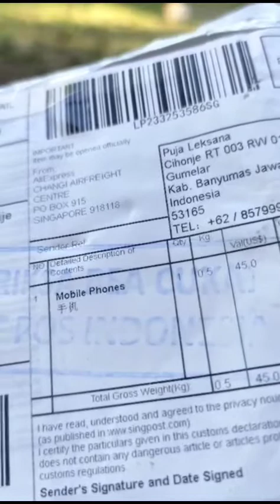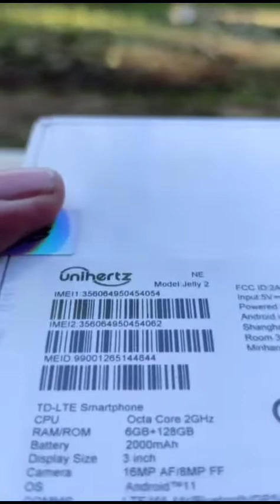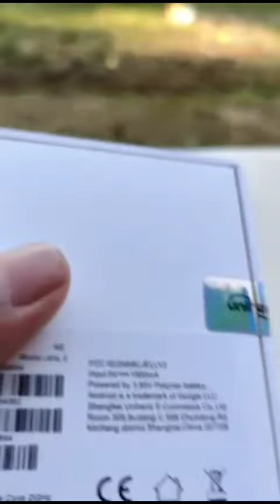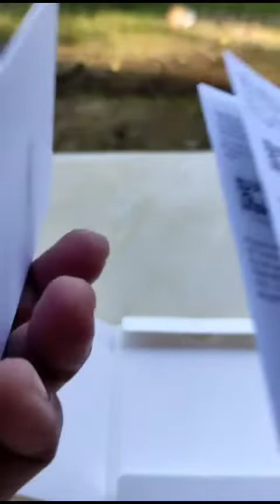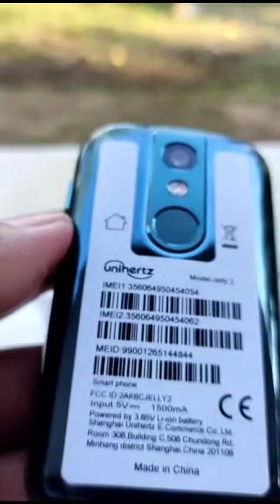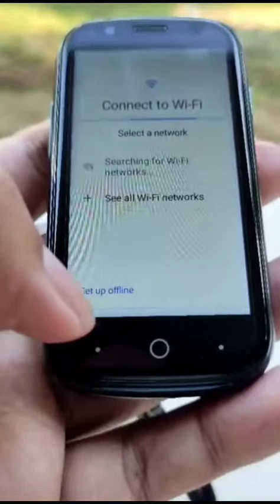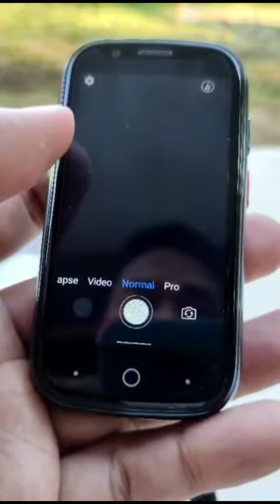Unbox Unihertz Jelly 2. Smallest Android Phone.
Unihertz Jelly 2 unboxing
6 GB RAM 126 GB Internal Storage
Android 11